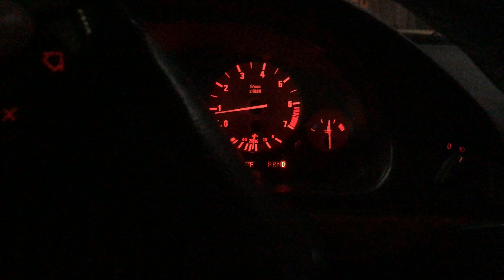December 21, 2021 10:32 p.m. Carey Dwain Mitchell 2501 W Burbank Blvd, Burbank